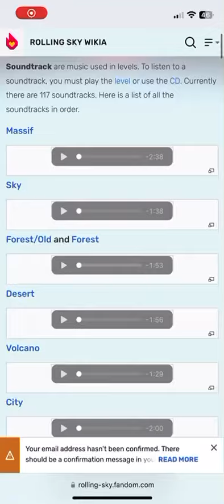Forest: 3-star song 11/41